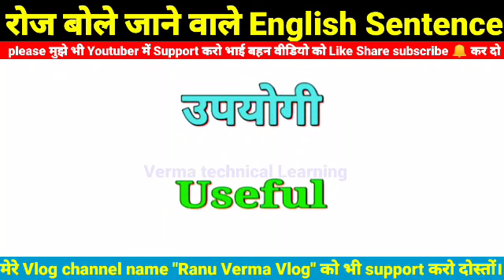#28)500 Daily Use English Sentence! अंग्रेजी बोलना सीखे!एकदम बेसिक से इंग्लिश सीखेangrejikaisesikhe